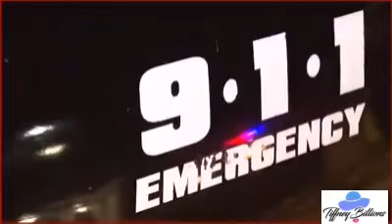Who killed Joshua Brown